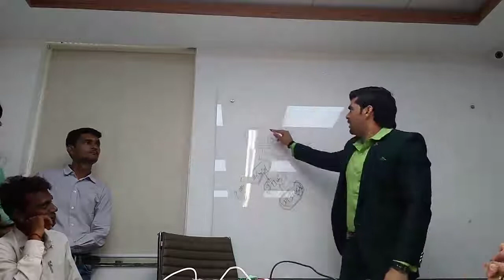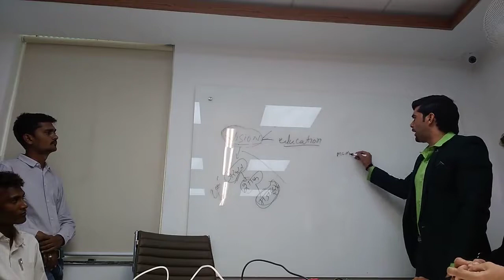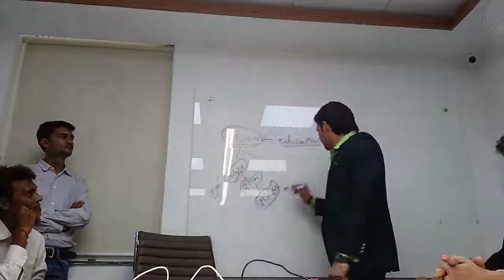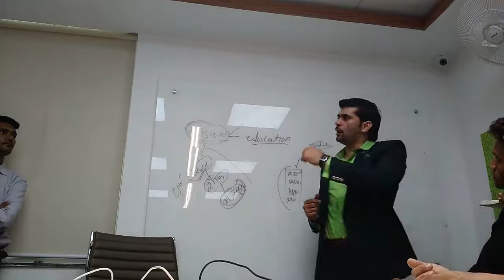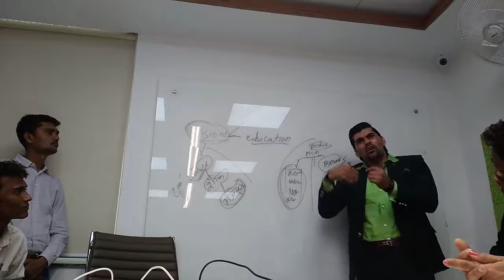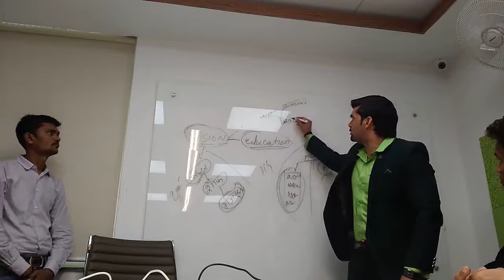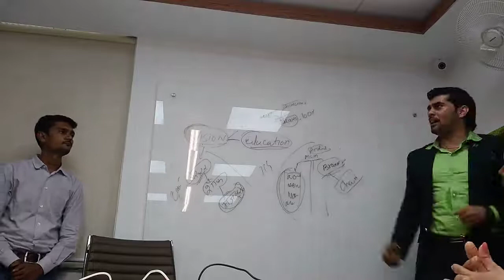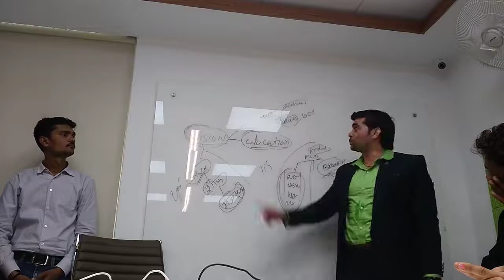नेटवर्क मार्केटिंग जिंदगी बदलने वाला बिजनेस ! Network marketing life changing business ! Anil Kuri !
🎄🎄Asclepius wellness*
आयुर्वेदिक 🎄🎄
👉एक ऐसी भारतीय कम्पनी जिसने केवल 5 +वर्षों में नेटवर्क मार्केटिंग के क्षेत्र में इतिहास रच डाला है !!!
कम्पनी नही अवतार है ये !
प्रोडक्ट नही चमत्कार है ये !!

🎄🎄 आयुर्वेद अपनाये जड़ से रोग भगाएँ,और लाखों रुपया सप्ताह कमाएं🎄🎄

👉100% भारत सरकार के नियमानुसार !
👉जॉइनिंग फ्री कोई नामांकन शुल्क नही !
👉आईडी का कोई सालाना रेन्यूल चार्ज नही !
👉1 पैन कार्ड पे सिर्फ 1 आईडी
👉5% टीडीएस.भारत सरकार के नियम के तहत और 5% मेंटेनेंस चार्ज !
👉नियमानुसार कोई फिक्स पैकेज नही !
👉साप्ताहिक क्लोजिंग बुधवार और पेआउट गुरुवार 11 बजे तक आपके अकॉउंट में !

👉 आइये अब बात करते है आमदनी (income) पे !

👉 Direct Retail income-15 to 20%
👉 Repuchage income- 1:1or 100:100 sp=1500/-
👉Matching income- 1:1 or 100:100 sp =1000/-
👉Level Bonus -1500 to 70 crore
👉 Level Award- Bike, Honda city to farari
👉 Level tour -Nepal, Thailand, Dubai, Australia,   Hongkong, Switzerland, and many more countryes..
👉 Level House fund

👉Quaterly target tour packegs

👉कम्पनी में टोटल 18 लेवल है जिसका बोनस इस प्रकार से है:-

👉 जिसको पूरा करने के लिए कोई समयावधि नही है आप जब भी अपनी पूरी टीम से पूरा करेंगे तब बुधवार को साप्ताहिक क्लोज़िंग के बाद 12 घंटे के अंदर  (बृहस्पतिवार) को आपके खाते में पैसा सीधा ट्रांसफर हो जायेगा।👇

ये सिर्फ लेवल बोनस इनकम है👇👇👇👇👇👇👇👇👇👇

लेवल       टीम           बोनस             अवार्ड                       टूर
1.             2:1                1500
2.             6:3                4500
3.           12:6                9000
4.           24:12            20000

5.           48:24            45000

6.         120:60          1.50 लाख                 +थाईलैंड 3/4 दिन

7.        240:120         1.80 लाख  + (50000 का बाइक)

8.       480:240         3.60 लाख +   दुबई पतिपत्नी +2 बच्चे 3/4 दिन

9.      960:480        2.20 लाख + (6 लाख कार फंड) + ताशकंद 4/5 दिन

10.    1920:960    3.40 लाख + (9 लाख कार फंड) + होंग कोंग पति पत्नी 4/5 दिन

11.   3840:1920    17 लाख + 5 लाख का सोना + स्विट्ज़रलैंड परिवार 2 बच्चों के साथ

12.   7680:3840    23 लाख + (12 लाख कार फंड) + रसिया टूर 4/5 दिन

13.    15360:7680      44 लाख + (15 लाख कार फंड)  + सिंगापुर का टूर पत्नी+ दो बच्चों  के साथ 5/6 दिन

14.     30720:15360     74 लाख + (19 लाख हाउस फंड ) + फिजी का टूर पत्नी + 2 बच्चों के साथ

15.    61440:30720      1करोड़ 25 लाख + (25 लाख  कार फंड) + ऑस्ट्रेलिया का टूर 5/6 दिन

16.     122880:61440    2 करोड़ 50 लाख + (35 लाख कार फंड)

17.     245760:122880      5 करोड़ + (50 लाख कार फंड)

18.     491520:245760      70 करोड़ + ( 2 करोड़ कार फंड ) + ऑस्टेलिया टूर पति पत्नी +2 बचचों के साथ

👉तो दोस्तो देर न करते हुए जल्दी से जल्दी जॉइन करें और पार्ट टाइम या फुल टाइम शुरू करें,और अपने सारे सपने को साकार करें ! अधिक जानकारी के लिए हमारे वेबसाइट देखें !
हमारा वेबसाइट है :-

और वीडियो देखने के लिए youtube पे जाएं, और टाइप करें Asclepius wellness pvt ltd. Testimony
बिजनेस शुरूआत करने से पहले मिले |
अधिक जानकारी के लिये सम्पर्क

For join Asclepius Wellness
Or purchase products
Please contact-